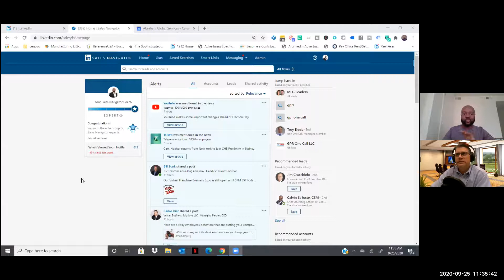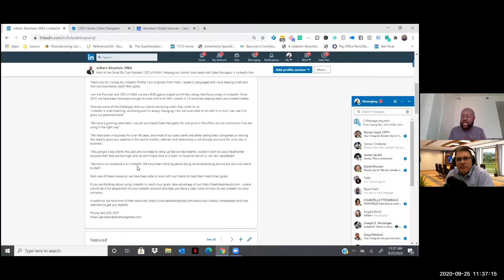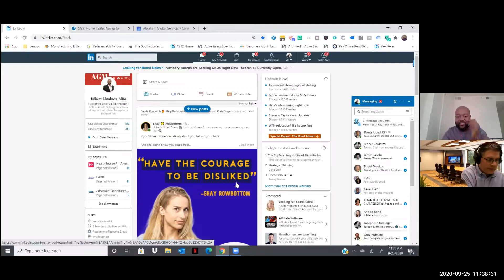Julbert Abraham - LinkedIn Expert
Julbert from AGM joins Mitch to tell his back story and how he became one of the world's leading experts on LinkedIn and LinkedIn Sales Navigator.